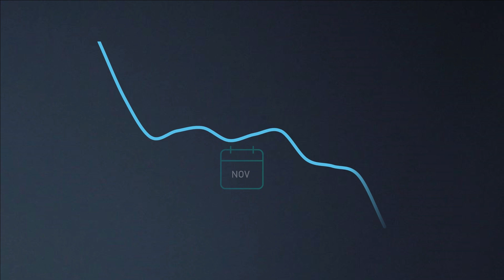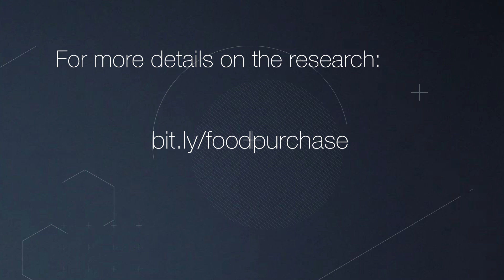FEBtalk 'A new year, a new you? Within-individual variation in food purchases' by Prof. F. Vermeulen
The Faculty of Economics and Business KU Leuven introduces "FEBtalks": a series of talks by professors at our faculty unravelling a complex world. Two-minutes of insights based on recent research. In this FEBtalk: 'A new year, a new you? Within-individual variation in food purchases' by Prof. Dr. Frederic Vermeulen.